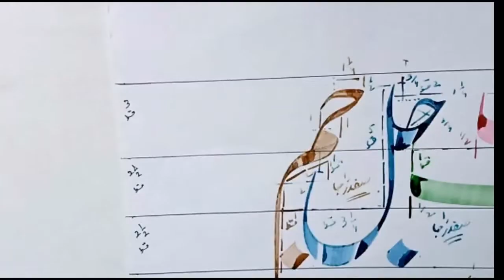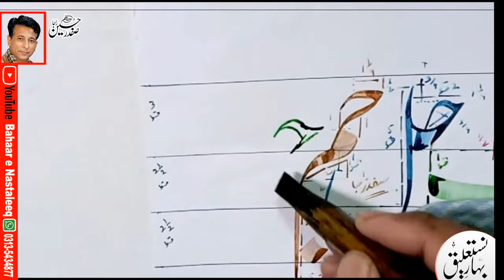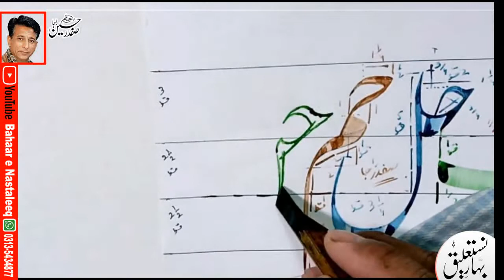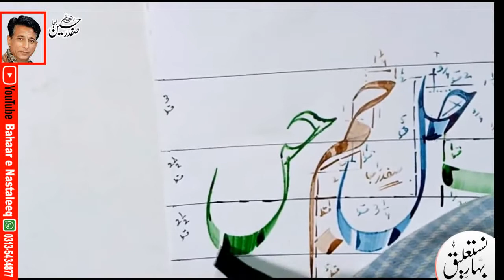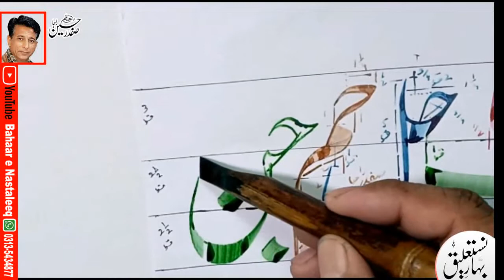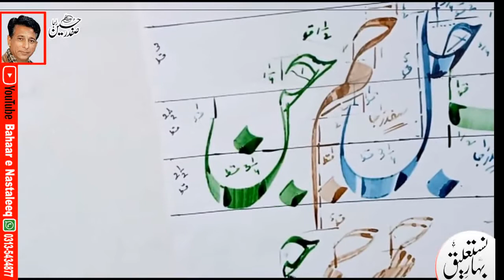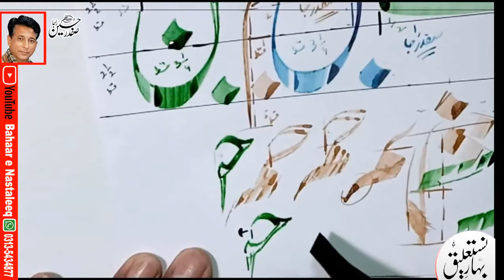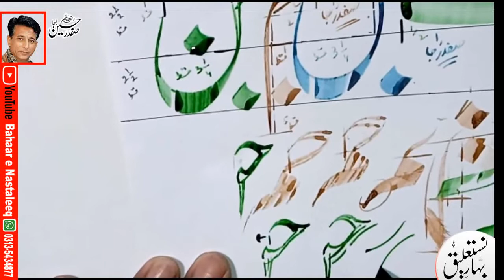How To Write Jeem Noon In Lahori Nastaleeq By Safdar Raja Arif ul Qalam Talmeez Khalid Javed Yousfi.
Subject : Urdu  Handwriting,  Urdu Khush Khati, Urdu Khatati,
My Calligraphy Tree:
Talmeez
Qibla Muhammad Khalid Javed, Yousfi
Talmeez
 Imam ul Khatateen Hafiz Muhammad Yousuf , sadeedi (R.A)
Talmeez
Talmeez
Proposals :
1:  Teachers, Painters And Computer Graphics Designers Are Necessary To Educate Lahori Nastaleeq At Priority Basis For Abrupt Changes In society To View Good Script Everywhare.
2: To Maintain And Sustain The Islamic Asset, Calligraphy Should Be A Part Of Education Throughout up to Master Level As A Compulsory Subject.